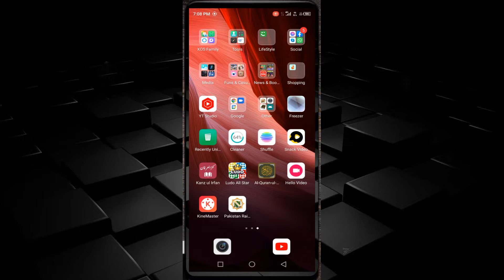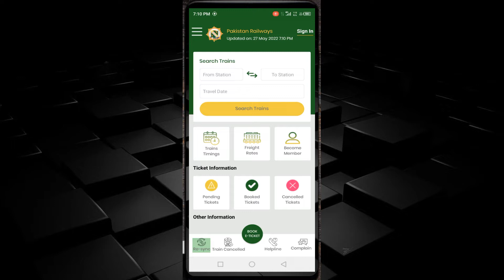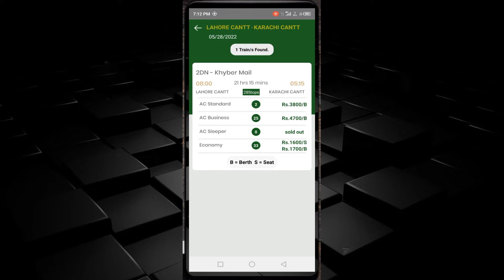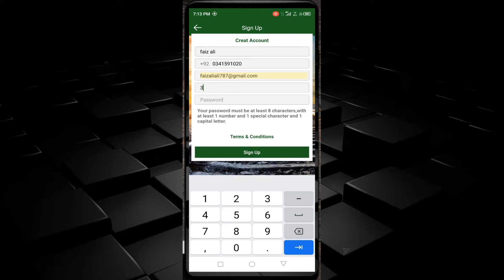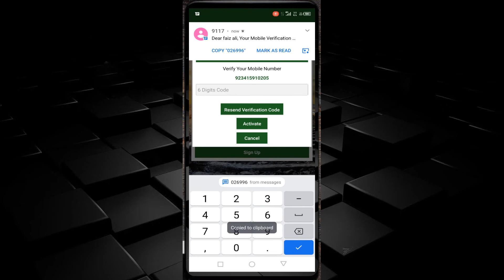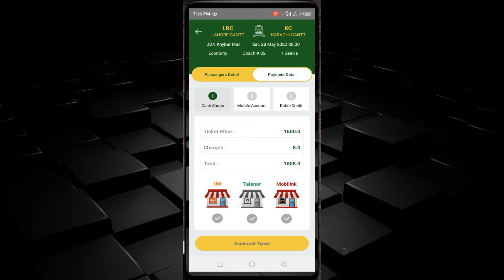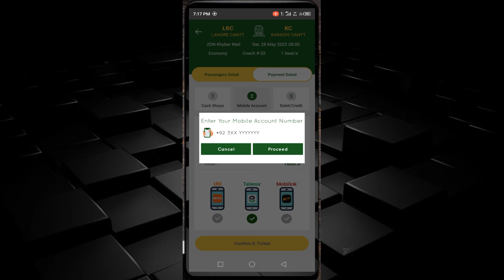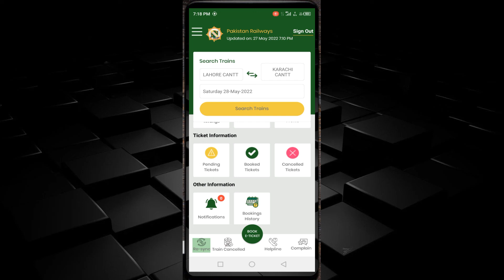How to book train ticket online from mobile in 2022 - Book pakistan railway ticket online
This video is about How to book train ticket online from mobile in 2022 - Book pakistan railway ticket online. You can easily get your pakistan railway ticket by just watching this video.

Cover Topics :
how to train tickets booking
how to register railway ticket online
how to book train ticket online from mobile
how to print ticket from irctc
how to book train ticket in mobile
how to buy train ticket online
how can i book train tickets online
how to reserve train ticket online
how to book return ticket in irctc
how to train ticket booking online in mobile
how to do reservation of train online
how to book unreserved ticket online
how to check booked tickets in irctc
how to book concession railway ticket online
how to check my train ticket status
how book train ticket by mobile
how to book railway ticket online from mobile
how to take train ticket online
how to book reservation ticket online for train
how to book train online
how to get train ticket online
how to book half ticket in irctc online
how to buy railway ticket online